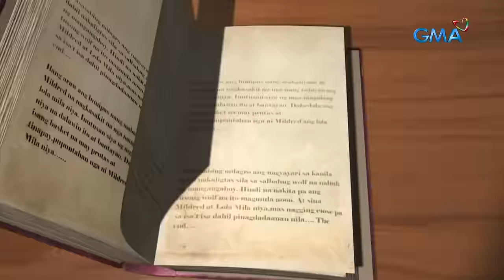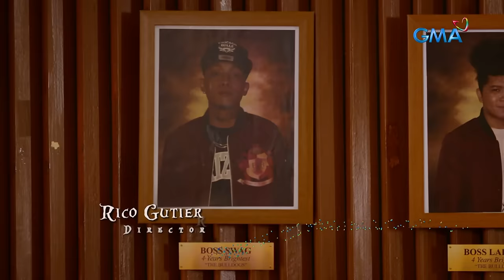Daig Kayo Ng Lola Ko: EX-B Academy (Full Episode 2)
Aired (June 24, 2018): The Brothers face the undefeated topnotchers, the Bulldogs, but bigger problems will arise at the academy as Master Pavarotti (Carlos Agassi) returns.

Watch episodes of 'Daig Kayo Ng Lola Ko' on GMA Network, starring Ms. Gloria Romero as Lola Goreng, Jillian Ward, Chlaui Malayao, and David Remo. This episode features Ex Battalion, Francine Prieto, Pekto, Gino Padilla, Jojit Lorenzo, Carlos Agassi, and Sophie Albert. Watch the full episodes of DaigKayoNgLolaKo and other GMA programs